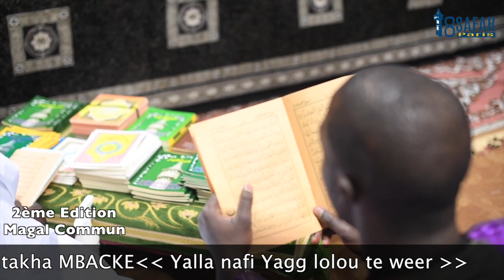Annonce Magal Touba Paris 2018 (Wolof)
L’ensemble des Dahiras Mouride d'île de  France ont le plaisir de vous convier  le 28 Octobre au Grand Magal de Touba qui se tiendra au palais des Congrès Montreuil sous la bénédiction  du Khalif Général Serigne Mountakha MBACKE